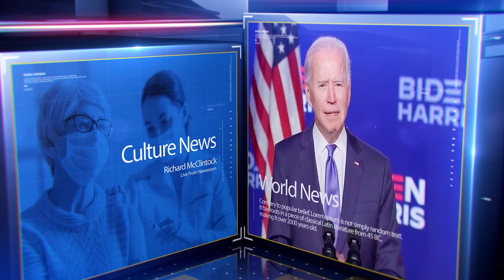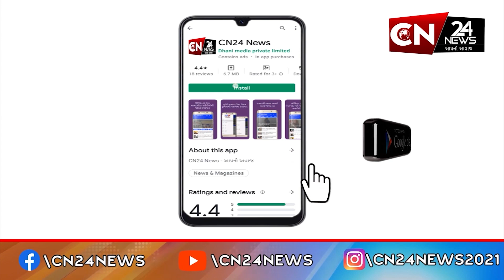બૉલીવુડ : અનંત-રાધિકાના લગ્ન પહેલાં ગ્રહ શાંતિ પૂજા